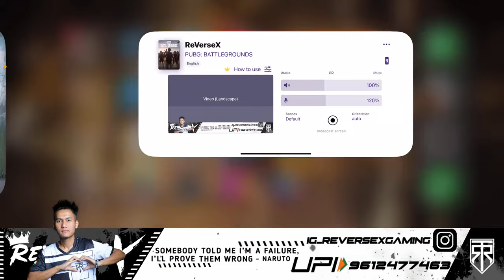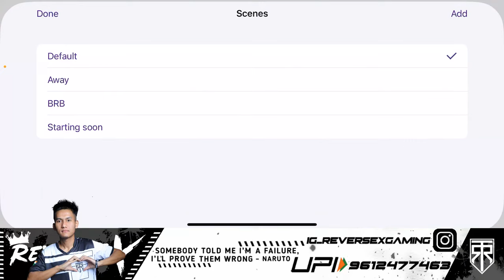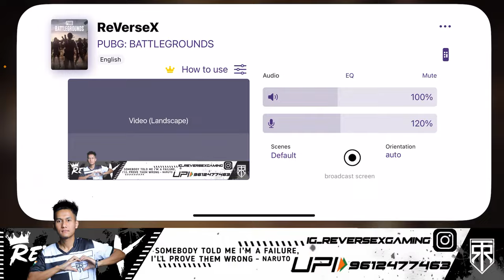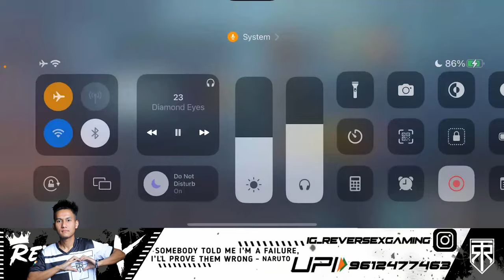NAUGHTY OR WHAT | ReVerseX IS LIVE | ROAD TO 60K | BGMI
I'm Edwin Lalhnemzova, you know me as ReVerseX Gaming.
I started my professional Esports Career competition in Pubg Mobile (Now BGMI),
Since the start of my career, I have been consistent with my gameplay and always been working hard to achieve my goals via winning Domestic/Global Championship.
I stream BGMI regularly and upload videos regarding tutorials for BGMI, Funny highlights, Intense Fight, Crate Opening, Vlog, etc.

• ABOUT •
➡️ Name - Edwin Lalhnemzova
➡️ DOB - 21st OCT
➡️ Profession - Content Creator, Streamer and

• Editor - iMovie & luma fusion

Love You, Take Care
ReVerseX Gaming

Athlete for BGMI @True Rippers Esports